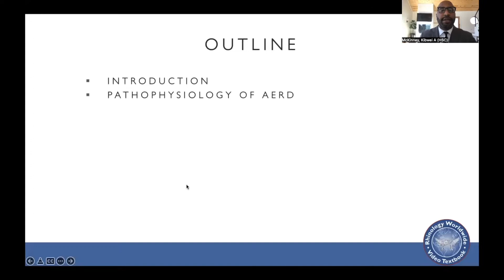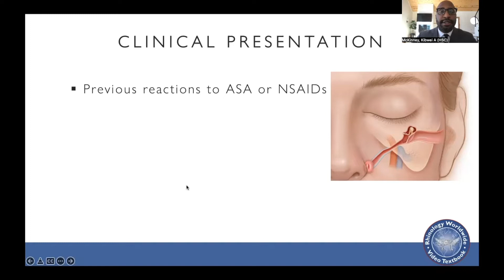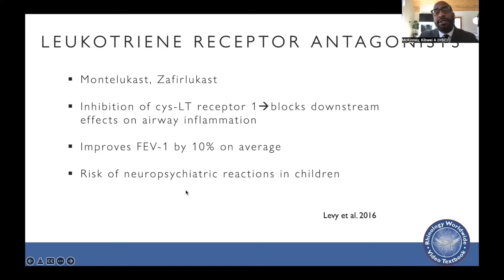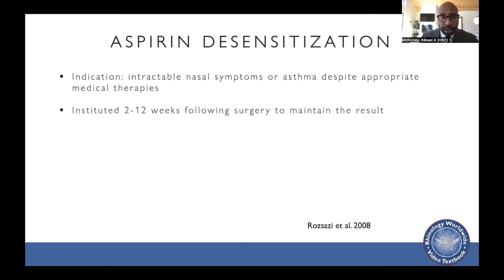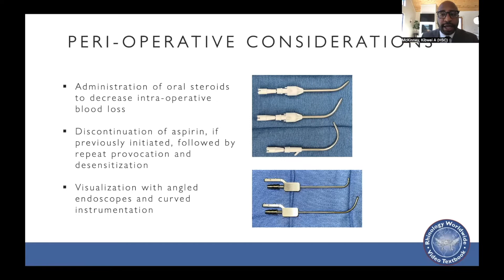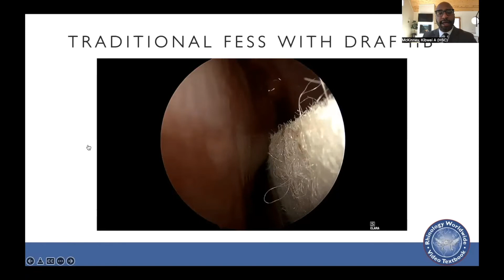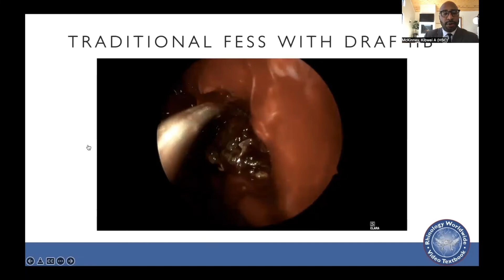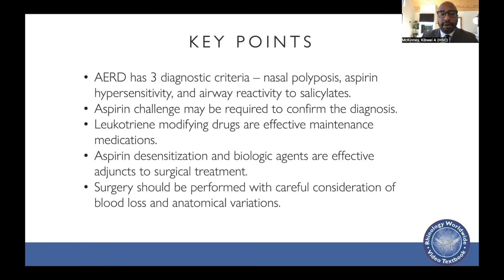Aspirin-Exacerbated Respiratory Disease: Work-up and Surgical Management - Dr. Kibwei McKinney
In this video, Dr. McKinney provides a comprehensive overview of aspirin-exacerbated respiratory disease (AERD), including its pathophysiology, clinical presentation, diagnostic work-up, and medical and surgical management.

Kibwei A. McKinney, MD
Caleb Wilson, BS
University of Oklahoma College of Medicine